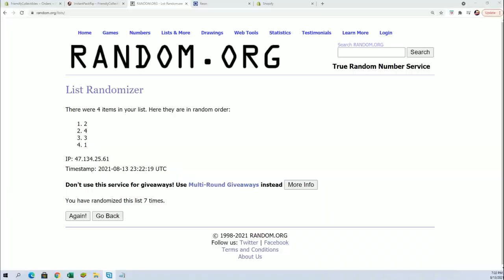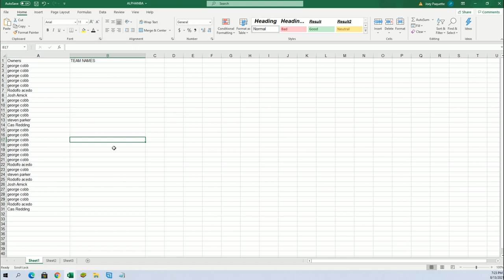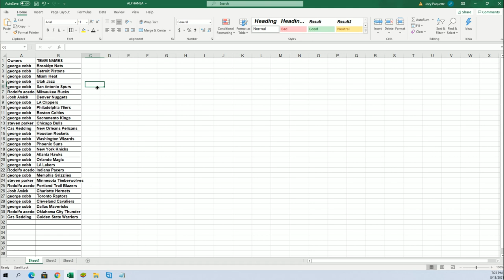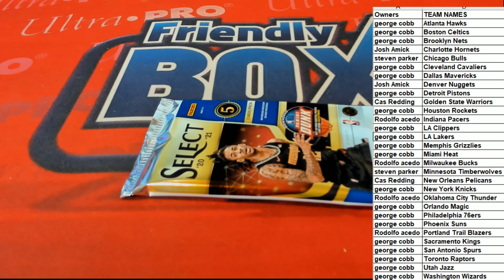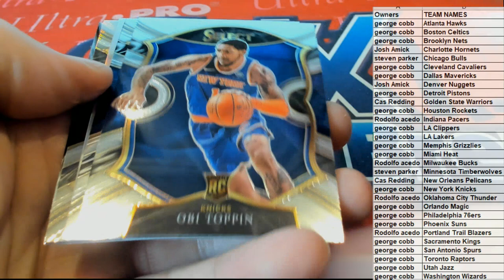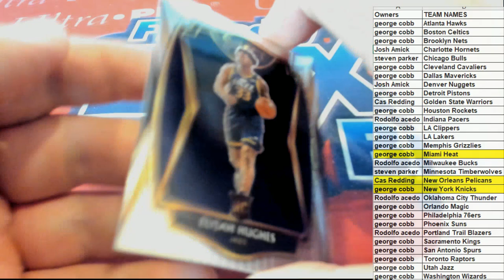2021 Panini Select Basketball Hobby ID 21SELECTBSK153